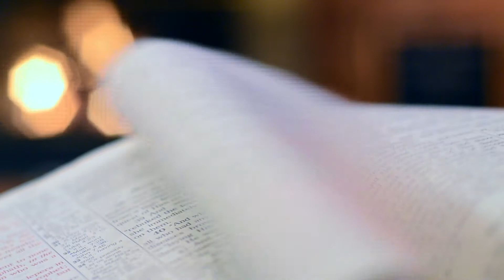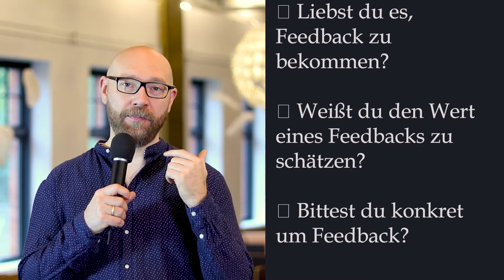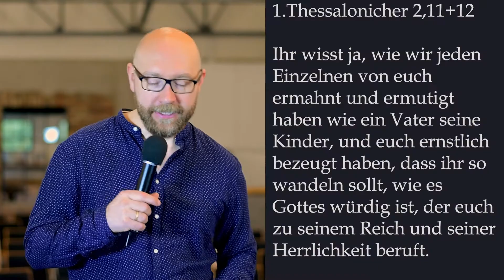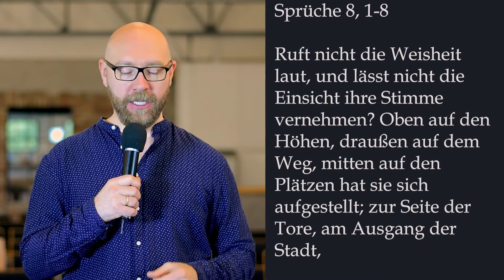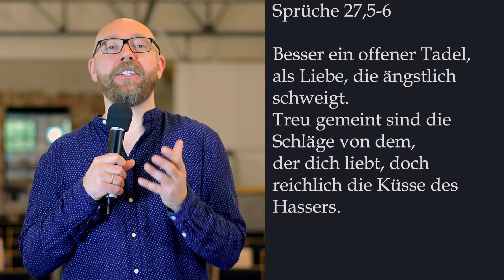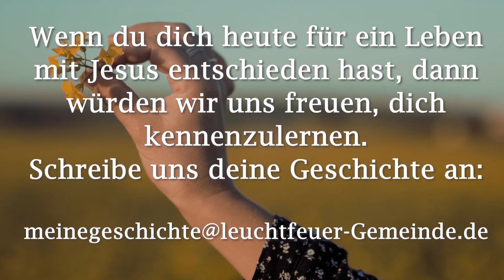Gesunder Umgang mit Feedback | Matthias Dahlmann | Leuchtfeuer-Gemeinde | 31.10.2021